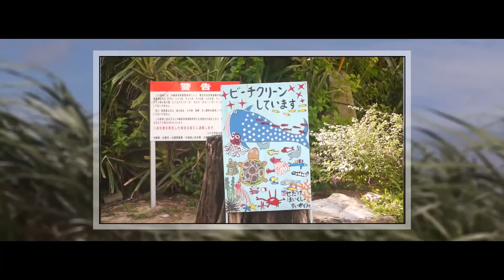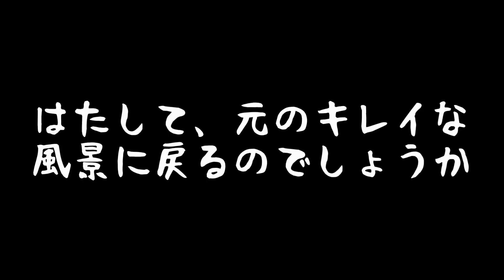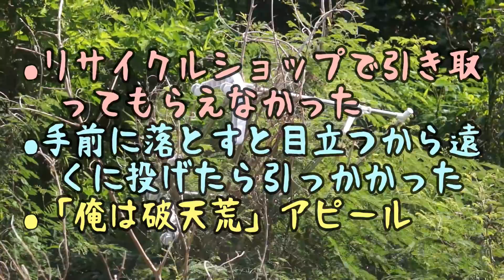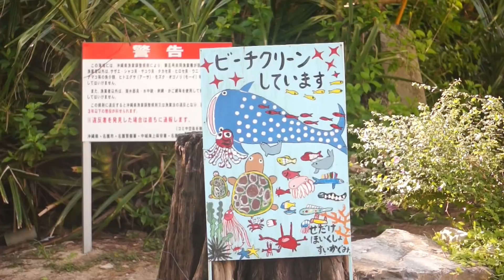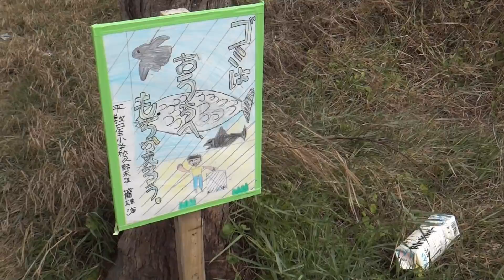サーフィン沖縄SpinOff『サーファーはゴミ捨てるヤツらに勝てるのか』古いリーシュ作戦の一部始終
サーファーが愛するポイントや美しい自然を汚す人たちに対抗するサーファーの清掃作戦の一部始終。

サーファーの皆さんありがとうございました！！

■このチャンネルの動画は全て私が撮影したオリジナル動画を使用しています。
All the videos of this channel are using original footage.

■動画制作・公開について何かご意見がございましたら動画コメント欄もしくはチャンネル概要ページよりメッセージをお願い致します。

■関連動画

いま話題の自己責任論はサーフィンに通用するか『台風の海で流されるサーファーの一部始終』